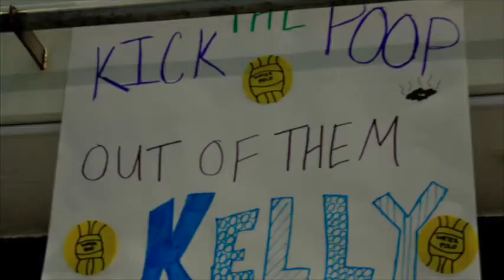Senior Slideshow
A tribute to our graduating seniors and graduate student. Thanks for four great years, ladies!